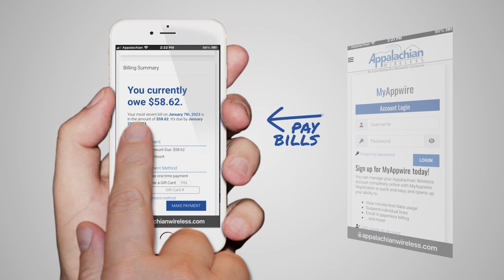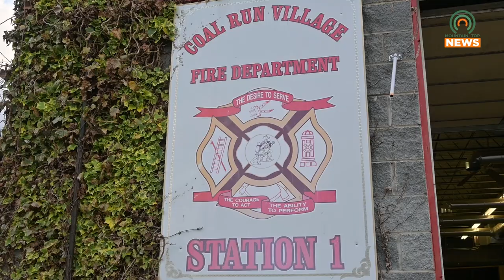Firefighters Respond to a Hillside Fire in Coal Run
A hillside caught fire in Coal Run in the evening hours of Wednesday, April 5.